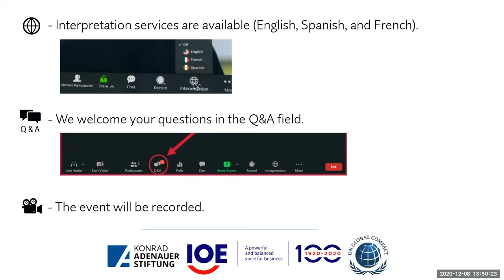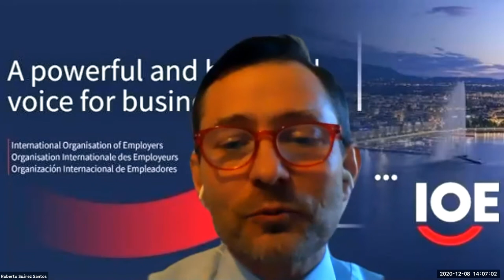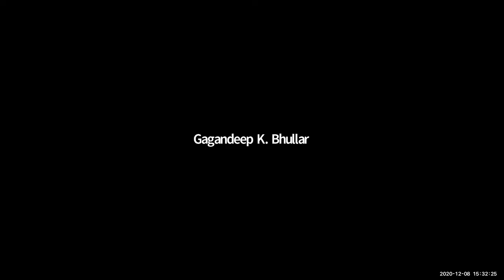WOMENpreneurs: from Startups to Stars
The International Organisation of Employers (IOE), Konrad Adenauer Stiftung New York  and the UN Global Compact (UNGC) co-hosted a joint digital conference on how to make the COVID-19 recovery process a “reboot” for female entrepreneur- and leadership.